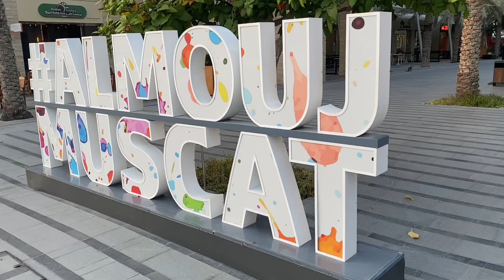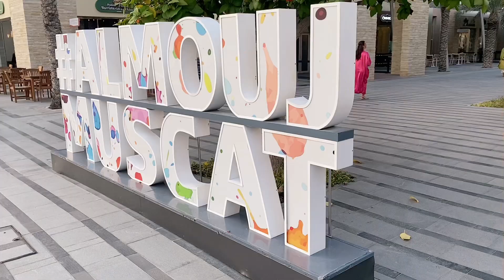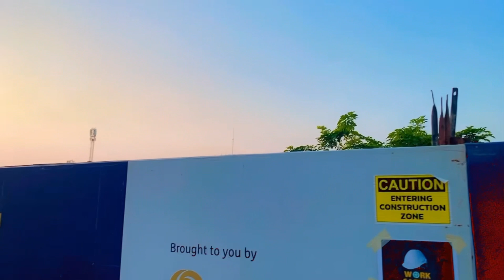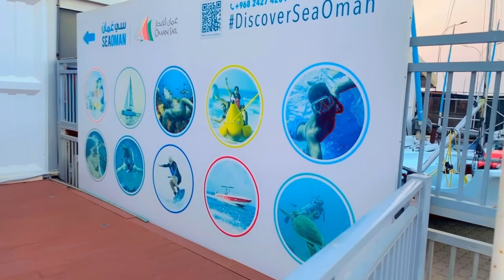Beautiful place in muscat